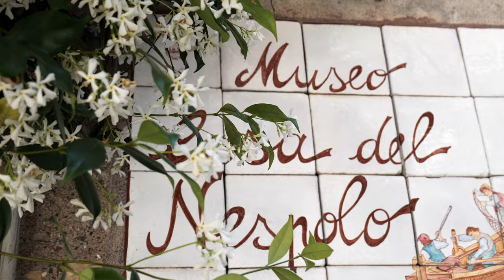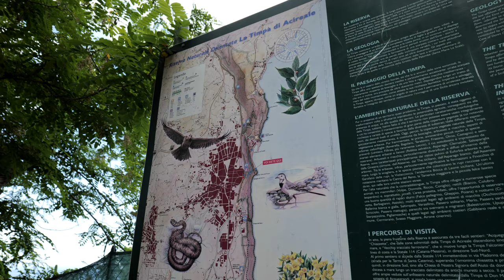Aci Castello, Aci Trezza, Acireale e Santa Maria la Scala | SICILIA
Continua il tour di 10 giorni di viaggio in Sicilia nei piccoli borghi vicino Acireale.
In questo video andremo alla scoperta della riviera dei Ciclopi, e nello specifico visiteremo Aci Castello, Aci Trezza, Acireale e Santa Maria la Scala. Acireale è il Comune più grande rispetto a quelli di Aci Castello, Aci Trezza e Santa Maria la Scala che invece sono dei piccoli borghi marinari.
 Sono luoghi da vedere in Sicilia assolutamente, sopratutto quando siete nei dintorni di Catania e siete indecisi su cosa vedere a Catania e dintorni. Quando abbiamo scelto cosa vedere in Sicilia e in particolare nella costa orientale della Sicilia dopo due giorni trascorsi nel centro città di Catania, non potevamo escludere infatti Aci Castello, Aci Trezza, Acireale e Santa Maria la Scala  che fanno parte della riviera dei ciclopi. Riviera da annoverare sicuramente tra i posti più belli della Sicilia e che vi consiglio da visitare assolutamente se si è indecisi su cosa vedere in 1 settimana nella Sicilia orientale.
Ad Aci Castello l’attrazione principale è ovviamente un castello che si trova su una grande roccia nera vulcanica, mentre ad Aci Trezza invece potrete osservare più da vicino i caratteristici faraglioni delle isole dei ciclopi che hanno dato a questa riviera il nome per l’appunto “ riviera dei ciclopi ”, ad Acireale invece domina su piazza duomo la cattedrale di Maria Santissima Annunziata e a pochi chilometri, percorrendo la riserva naturalistica della Timpa si trova il minuscolo borgo marinaro di Santa Maria la Scala, uno dei luoghi da vedere assolutamente in Sicilia anche se non rientra magari tra i posti più famosi tra cui scegliere se potete trascorrere soltanto 10 giorni di viaggio in Sicilia.

CAPITOLI
00:00 Intro
00:21 Aci Castello
00:56 Aci Trezza
01:41 Acireale
02:19 Santa Maria la Scala